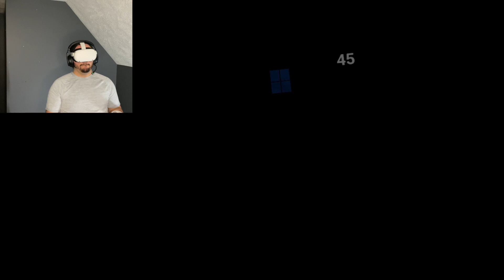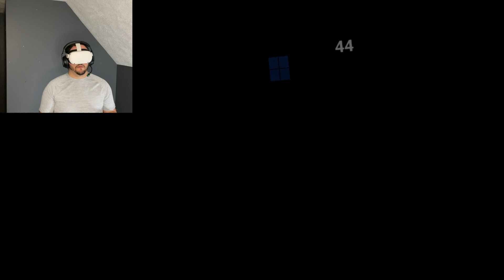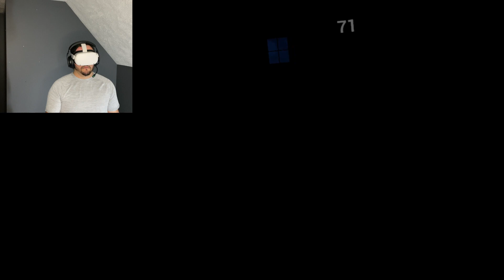Making noises I've never made before : Five Nights at Freddy's Help Wanted VR / Part 9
Hey guys, so I am going to start limiting my uploads to twice a week on Tuesdays and Thursdays since I am currently unavailable a lot more than usual. I also wanted to see if you would like the twice a week upload with a live stream or a more constant upload schedule instead.

~ A special thank you to my supporters!
Latest Discord Member - kuroisu♯0
Latest Tipper -

I truely appreciate you!